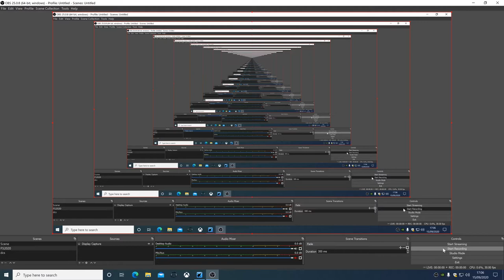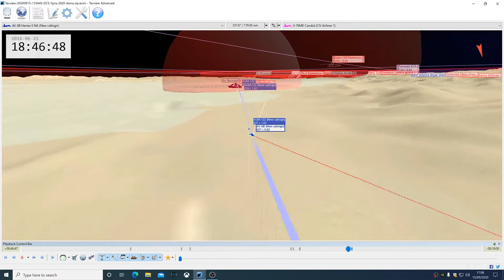Syria frame work tacview sa6 strike-DCS World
DCS WORLD - ELITE DANGEROUS - ARMA 3 are my top games, i play a lot in VR to with the oculus rift s, the best thing i have ever bought, feeel free to like and subscribe, happy to give a sub and like back,